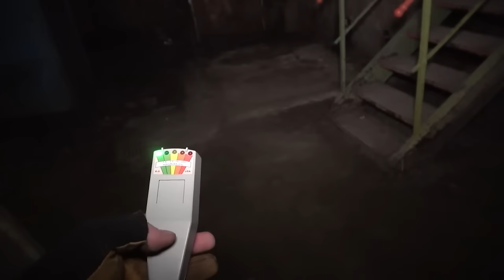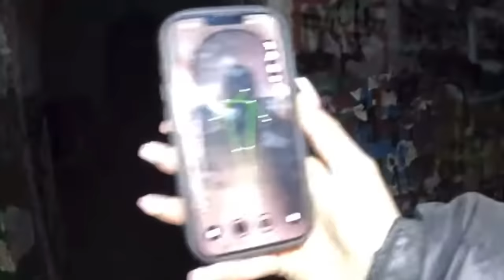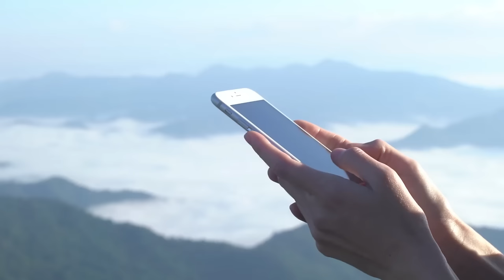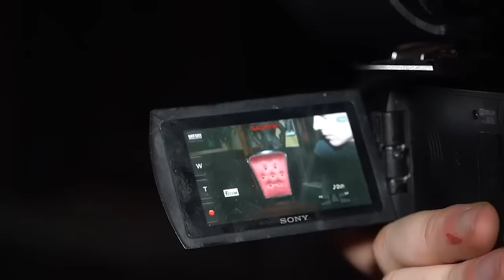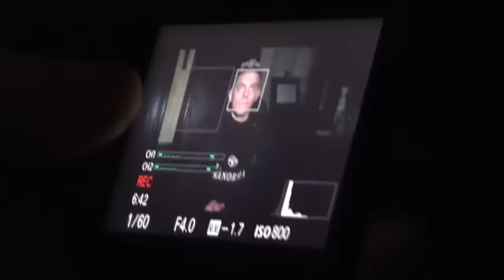NAJMROCZNIEJSZE ZJAWISKA W POLSCE W 2023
Najbardziej przerażającego zjawiska z nawiedzonych miejsc według ekip łowców duchów z Polski. Oto zestawienie najciekawszych materiałów z 2023 roku.

Z udziałem takich ekip jak: @LukaszSethu @Otherworldlyyy @DeeJayPallaside @NoEntryUrbex @GhostCrewPoland @urbexforgottenbytime @PolishParanormalInvestigators